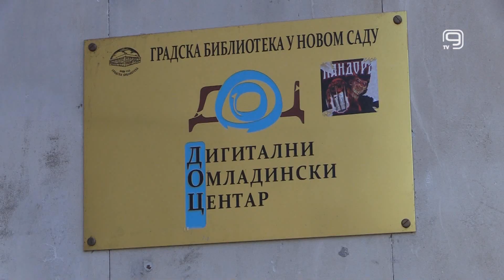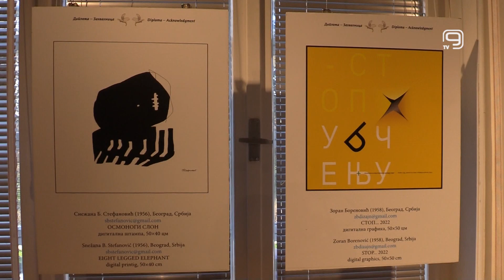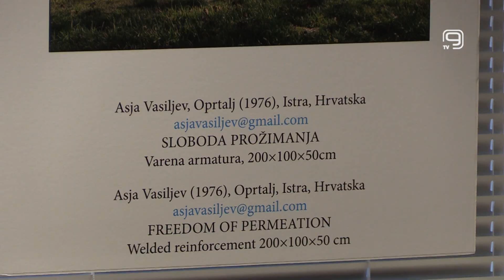TV KANAL 9, NOVI SAD: U MISIJI ŠIRENJA NENASILNE KULTURE MIRA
U Novom sadu danas je otvorena izložba međunarodnog konkursa "Umetnost za novu nenasilnu kulturu mira" u organizaciji Fondacije Matica mira Novi Sad.